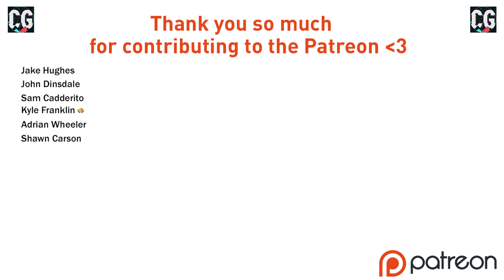RONALDO & MESSI REGENS!! FIFA 20 | Career Mode RTG S9 Ep2